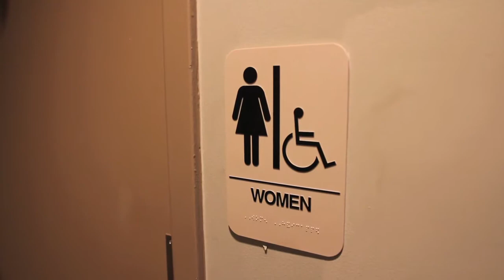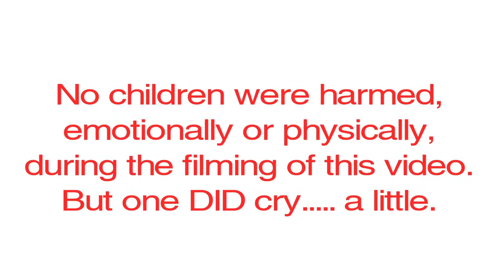BROKEN GOBLET - This Fundraiser is Broken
The official pitch video for Broken Goblet Brewing's Indiegogo fundraiser. You can check out the full details and the great incentives by heading